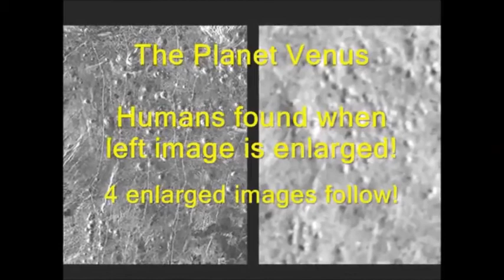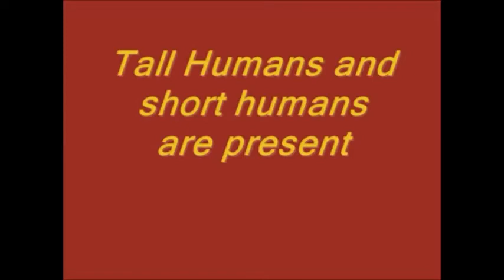Extraterrestrial Humans found on the Surface of Venus (planet)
Men are from Mars, women are from Venus...